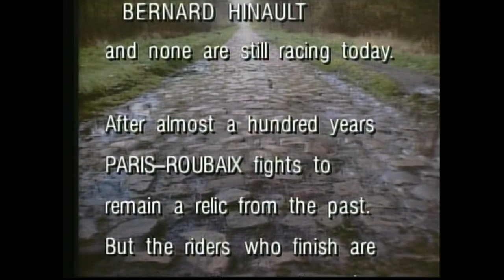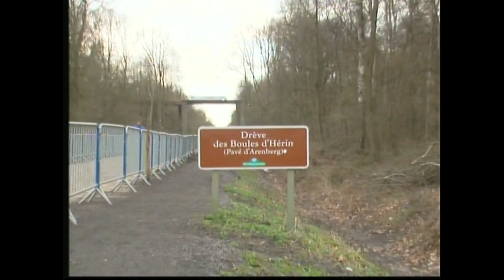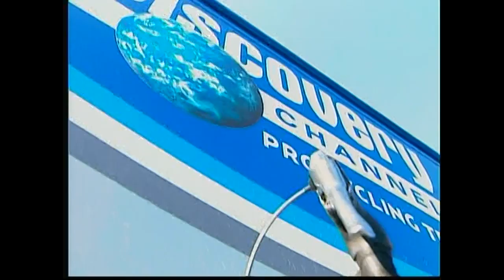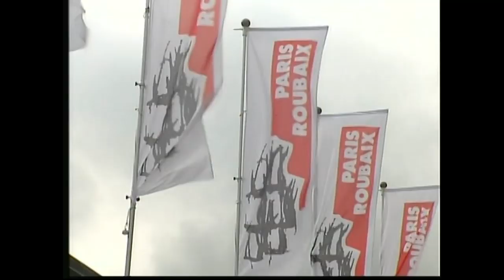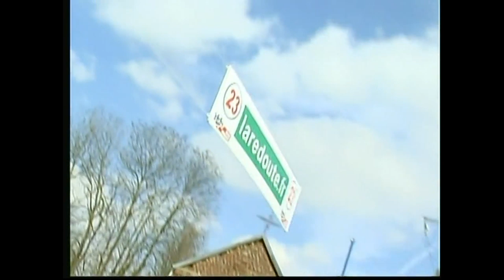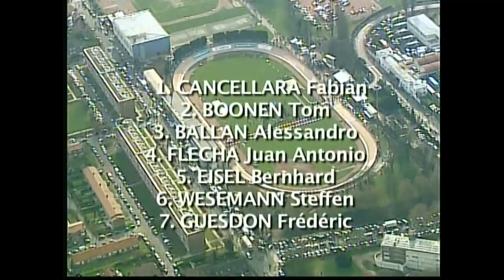2006 Paris - Roubaix